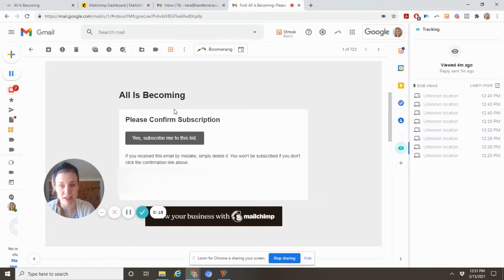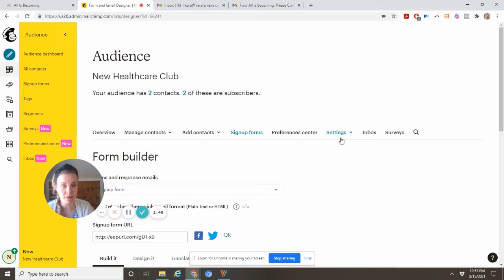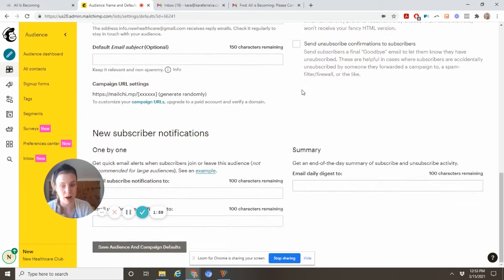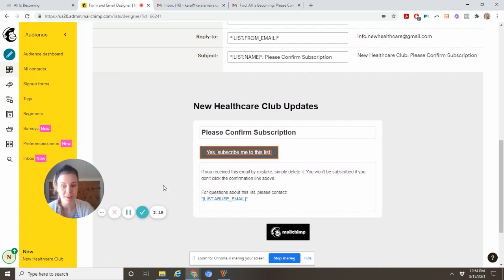How to Edit the 'Confirm Subscription' Email in MailChimp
How to edit the double opt-in 'confirm subscription' email.

This prevents spam emails from ending up on your list, and makes it so that the subscribers you do have tend to be more engaged.

That said, if you send them an email, asking them to confirm their subscription, you want it to look GOOD.

Covered in this video:
- how to edit all emails associated with a sign up form
- where to find the 'confirm subscription' email so you can edit it
- how to enable the double opt-in in MailChimp
- how to enable the double opt-in in SquareSpace
- how to enable editing the double opt-in confirm subscription email in Mailchimp if you enable in SquareSpace

As always, I'm available to help troubleshoot or implement the tech pieces of your business
For FREE online courses via Skillshare with a free 2-wk trial ➡️

I only promote services that I have used myself, regardless of whether I have an affiliate account with them, and using affiliate links when available helps me to continue to provide useful information at no cost to my viewers. Thanks!